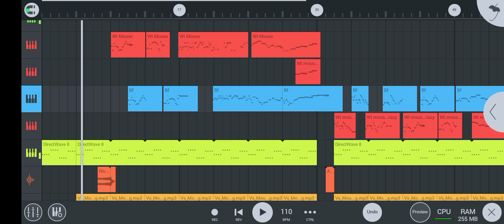Twisted [Extended] (WIP)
OG Composer @azuwure
Extended by me